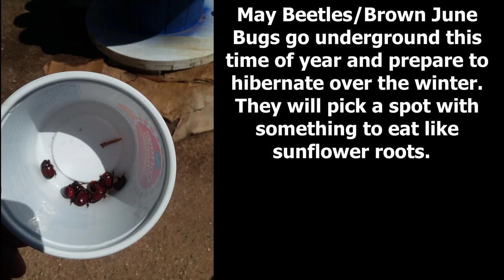Late Season Sunflower Problems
May Beetles/Brown June bugs go underground this time of year in preparing to hibernate. They will burrow into the ground near roots of plants they like to eat like Sunflowers and munch on the roots. I collected as many as I could and relocated them to the alley behind my house, but it's not a big deal. I was expecting some kind of issue with planting this crop of sunflowers so late in the season.